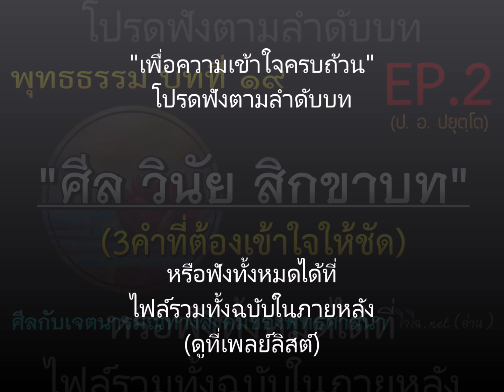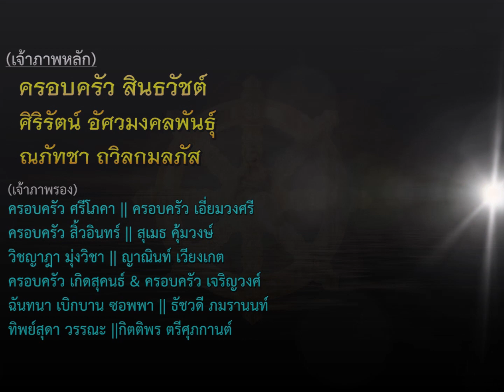(19) EP.2 "ศีล วินัย สิกขาบท" คำสำคัญที่ต้องเข้าใจให้ชัด || บทนำพุทธธรรม บทที่ ๑๙ (ป. อ. ปยุตฺโต)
(แบบแยกตอน) **คำสอนหมวดศีลเป็นสิ่งที่ควรใส่ใจ เพราะเป็นพื้นฐานสำคัญ แม้ส่วนที่เป็นข้อปฏิบัติของพระก็จำเป็นที่ชาวบ้านควรรู้ไว้ จะส่งผลดีให้เข้าใจธรรรมในระดับลึก และส่งผลดีต่อการสืบทอดพระศาสนานได้ตรงทางและยืนนานขึ้น เป็นมลคลสำคัญที่ทำให้แยกพระจริง พระปลอมออกจากกันได้ ทำให้ไม่หลงบูชาคนผิด หรือทำให้อลัชชีมีกำลังในพระศาสนา  อันมีผลโดยตรงต่อการรักษาพระธรรม  เป็นบุญใหญ่ที่ควรใส่ใจ ซึ่งมักจะละเลยเพราะมองว่าไกลตัวหรือไม่ใช่เรื่องสำคัญที่ชาวบ้านควรรู้

 "ศีล วินัย สิกขาบท" คำสอนและหลักปฏิบัติที่เกี่ยวกับข้องกับสังคมในขั้นศีล เป็นเรื่องใหญ่ มีขอบเขตกว้าง  เป็นระบบการควบคุมชีวิตด้านนอก เป็นความสัมพันธ์กับสภาพแวดล้อมและระหว่างมนุษย์ด้วยกัน  เอื้ออำนวยให้บำเพ็ญกิจที่ดีงามยิ่งขึ้นไป เพื่อบรรลุจุดหมายสูงสุดของชีวิต  เป็นสิ่งที่ต้องศึกษาให้เข้าใจ ถึงเจตนารมณ์ของพระพุทธศาสนาเพื่อปฏิบัติให้ถูกต้องต่อไป    || พุทธธรรม ฉบับปรับขยาย  ชีวิตที่ดีเป็นอย่างไร  บทที่ ๑๙  บทความประกอบที่๒  ศีลกับเจตนารมณ์ทางสังคม (ของพระพุทธศาสนา)  || สมเด็จพระพุทธโฆษาจารย์ (ป. อ. ปยุตฺโต) ||

ตัวอย่างหัวข้อภายใน :   อธิบายคำสำคัญในชุดของศีล คือศีล วินัย สิกขาบท , ศีลระดับธรรม ,ศีลระดับวินัย , ตัวอย่างหลักปฏิบัติที่มุ่งเพื่อเชิดชูธรรมความดีงามและประโยชน์สุขของสังฆะและสังคม, การกราบไหว้ตามแก่อ่อนพรรษา  ,พุทธบัญญัติห้ามภิกษุอวดอุตริมนุสสธรรม  ,ทำไมจึงทรงยกย่องสังฆทานว่ามีผลมากที่สุด , หัวใจของวินัย , วินัยในความหมายที่กว้างใหญ่เลยจากศีล  , ความหมายบางอย่างของวินัย ,การปฏิบัติเพื่อประโยชน์สุขของพหูชน , การเคารพตามอายุสมาชิกภาพ , ความเคารพธรรม เคารพวินัย  ฯลฯ

** หนังสือพุทธธรรม มีโอกาสควรอ่านหรือฟังให้จบสักครั้งในชีวิต และจะยิ่งดีคืออ่าน-ฟังให้เข้าใจให้ได้จริงก่อนตายด้วยจะดีมากที่สุด  (วิบากแห่งความรู้ติดไปภพหน้าได้ เกิดใหม่จะส่งเสริมสัมมาทิฏฐิ บรรลุธรรมได้ง่าย)

รวมเสียงโจโฉทั้งฉบับทุกเรื่อง : ดูที่นี่

ดูกิจกรรมบุญ ทักทาย ฯลฯ ได้ที่เพจนี้เท่านั้น

พุทธธรรมออนไลน์ อ่านที่นี่

สื่อธรรมบันทึกเสียงโดย..โจโฉ (อริยคุณ - ชมรมผลดี)  จัดทำเพื่อเป็นสาธารณกุศล  ด้วยเนื้อหาหลายแนวทาง จากครูบาอาจารย์ ด้วยคำอธิบายหลักธรรมทางพระพุทธศาสนา ทุกเรื่องเผยแพร่ต่อได้ทุกช่องทาง  ไม่ต้องขออนุญาต  แต่เพื่อธรรมทานแจกฟรีเท่านั้น  (** ห้ามตัดต่อดัดแปลงแก้ไขเสียง ก่อนได้รับอนุญาต)

ชมรมผลดีมีบัญชีเดียวในสินค้าเพื่อดำเนินกิจกรรมกุศล ฯลฯ : อริยคุณ พุทธะธรรม ธ.กสิกรไทย 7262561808 (สาขาเดอะมอลล์งามวงศ์วาน) หรือพร้อมเพย์ 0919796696 หรือสแกน QR code ที่นี่ โปรดระวังมิจฉาชีพหลอกให้โอนเงิน ปลอมเป็นโจโฉ หรือเป็นคนของชมรม จึงควรตรวจสอบให้แน่ใจ หรือดูข้อมูลล่าสุดที่เว็บไซต์และแฟนเพจหลัก เพราะอาจมีการเปลี่ยนเบอร์โทร ฯลฯ

ร่วมจัดทำโดย
ครอบครัว "สินธวัชต์"
ศิริรัตน์ อัศวมงคลพันธุ์
ณภัทชา ถวิลกมลภัส

เจ้าภาพรอง
ครอบครัว ศรีโภคา
ครอบครัว เอี่ยมวงศรี
ครอบครัว สิ้วอินทร์
สุเมธ คุ้มวงษ์
วิชญาฎา มุ่งวิชา
ญาณินท์ เวียงเกต

ครอบครัว เกิดสุคนธ์
ครอบครัว เจริญวงศ์
ฉันทนา เบิกบาน ซอพพา
ธัชวดี ภมรานนท์
ทิพย์สุดา วรรณะ
กิตติพร ตรีศุภกานต์
พีระพัฒน์ อุตรสฤษฏิกุล
อภิชาติ ศรีรัตนอร่าม
พูนศรี ช่างพินิจ
กัญญณัช ทองบุญ
ครอบครัว ทรงพล
ครอบครัว ขวัญเพชร
กณิยา บุญธกานนท์
ปุณยนุช อินทะนิล
ครอบครัว งามสุริยะพงศ์
ครอบครัว คำสุภา
ครอบครัว สินสมบัติ
รจนา มณฑาทิพย์กุล
ภารดี สมานสุวรรณ
นราพร นาคะเกศ
นนท์ณัฏฐ์ จันทรเนตร
ชัยยุทธ อ่อนอินทร์

Nalinpas Gluay
Ordsaeb Thamanoon
Tanakarn Rojjanapuvadech
Kudalad Chumthong
Sudaporn Tongsiri
ฯลฯ ไม่ประสงค์ออกนาม

ขอทุกท่านร่วมอนุโมทนา
การให้ธรรม ชนะการให้ทั้งปวง